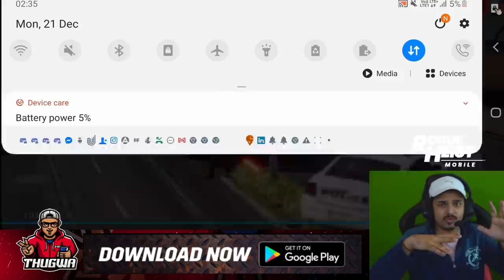THUG , @8bitMAMBA AND @soulregaltos9810 DISCOVERED A BRAND NEW GAME || 5 V 5 ROGUE HEIST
You can send me donations on Google Pay or Paytm to improve the stream on

Watch my informational videos on GAMING CAREER and different issues